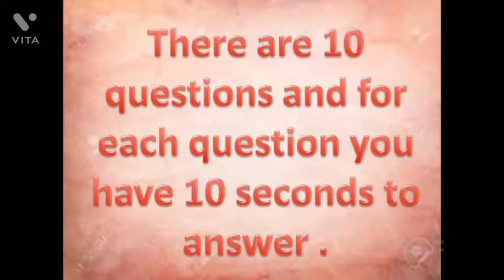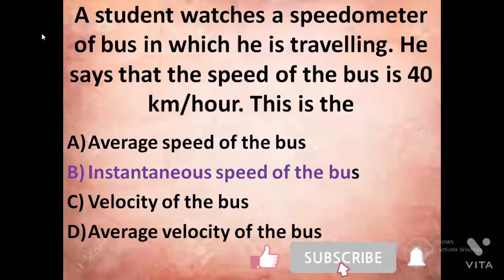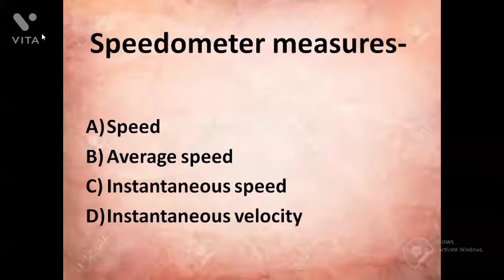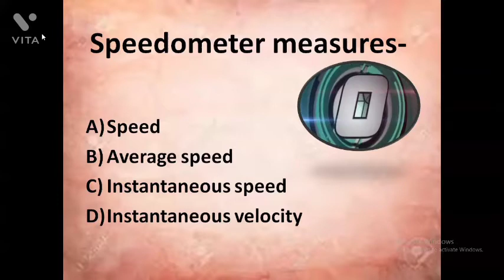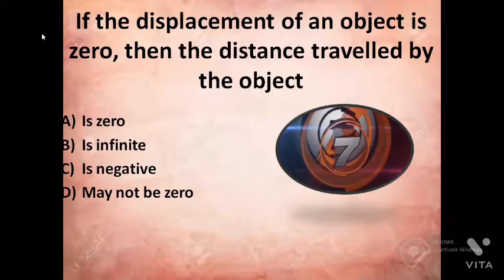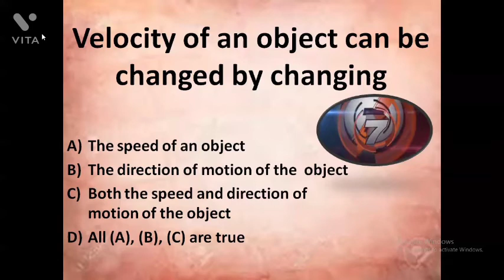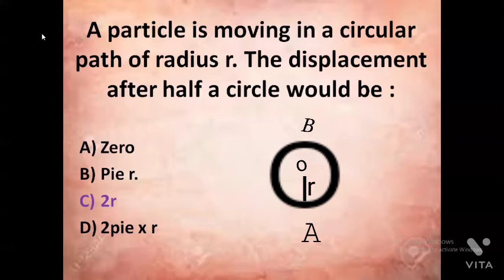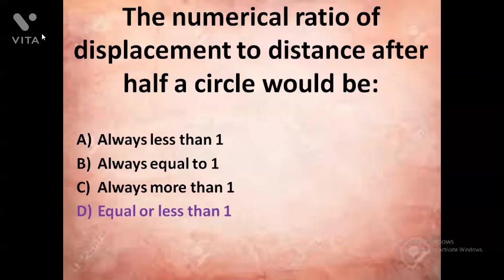mcq on motion // motion // class 9th mcq // physics mcq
Hey friends !
welcome to our You-tube channel educational information.
This video contain 10 MCQ's on 'MOTION' of class 9th NCERT science book.
Each question has four options and you have to pick the correct answer within 10 seconds. The questions are -
1. When the distance travelled by a body is proportional to time, it is travelling with
2. A student watches a speedometer of bus in which he is travelling. He says that the speed of the bus is 40 Km/hour. This is the
3. On a rainy day, the time interval between lightning and sound of thunder is t. The distance of the nearest point of lightning is
4. Speedometer measures
5. A device used to measure the distance travelled by a vehicle is
6. If the distance travelled by an object is zero, then the displacement of the object
7. If the displacement of an object is zero, then the distance travelled by the object
8. Velocity of an object can be changed by changing
9. A particle is moving in a circular path of radius r. The dis[placement after a half circle would be :
10. The numerical ratio of displacement to distance for a moving object is :